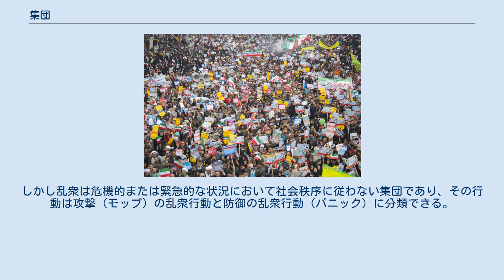集団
イスラム革命の記念日を祝う集団 集団（しゅうだん、（古くは集團）は、複数の人間の空間的、目的的、心理的な集まりを指す。
 集団は一般的には2人以上の組織のような人間の集まりであるが、厳密には共通の目的を持ち、目的と目標を共有し、目的と目標達成の為に互助しようと努力し、役割の分担が集団の中に定め、振る舞い方の一定の基準が存在し、集団自己同一視する、と社会心理学においては定義されており、その中でも組織関係、コミュニケーション関係、心理関係だけを挙げて人間関係と呼称する。
 まずその規模により部分集団と全体集団という分類がある。
社会において小規模な集団としては家族集団、職場集団または地域集団などの部分集団があり、これらさまざまな機能を持つ集団が連結した結果生じる大規模な集団が国家のような全体集団となる。
さらに行動時間によっても災害時のボランティア団体などのように一定の目的を達成して解散する一時的集団と政府機関や企業などのように恒久的な存立の根拠がある集団である永続的集団の分類もある。
さらに公的集団と私的集団、統制的集団と非統制的集団、利益集団と共同集団という分類がある。
 集団には個人の気侭な単独行動を規範、約束、慣習などによって抑制し、一定の枠の中にメンバーの行動を同質化しようとする働きがあるため、集団行動や集団態度といった特有の行動、反応を示す。
 集団行動とは集団によって行われる行動であり、統制行動と非統制行動に大別される。
統制行動とは集団において定められた一定の様式に統制された集団行動であり、その様式は例えば風習、慣行、規範などがある。
風習は集団が生活するうえで必要な日常の約束である。
また慣行は風習よりもより厳格な制裁を伴う強力な約束を指すものである。
規範は集団の共有の利益を達成するために集団行動を統制するための手段であり、これに従う集団行動を同調行動と言う。
 また一方で非統制行動は群衆行動とも呼ばれるものであり、何の統制もうけていない集団行動であり、厳密には群衆行動、乱衆行動、心理伝染に分けられる。
群衆行動は一定の空間に集合する人間の群れであり、一時的に共通目的のために活動するが、成員は分業で組織化されておらず、永続的な集団意識がないために目標行動の後には解散する。
また社会秩序を破壊することはない。
しかし乱衆は危機的または緊急的な状況において社会秩序に従わない集団であり、その行動は攻撃（モップ）の乱衆行動と防御の乱衆行動（パニック）に分類できる。
心理伝染とは範囲に限定されない噂やデマゴーグに影響された行動である。